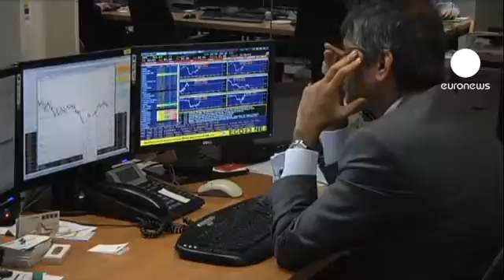پایان کار بازار سهام اروپا: 30.11.2012